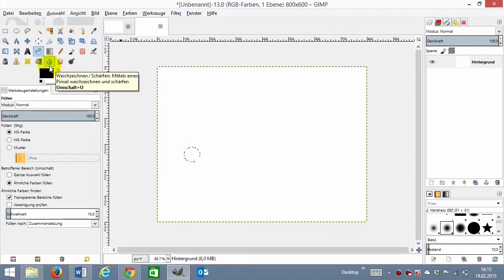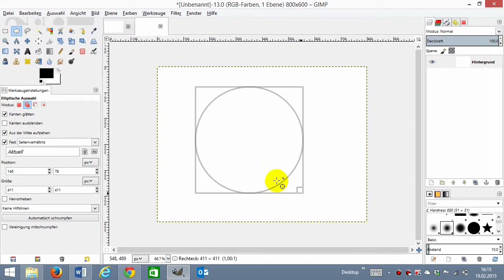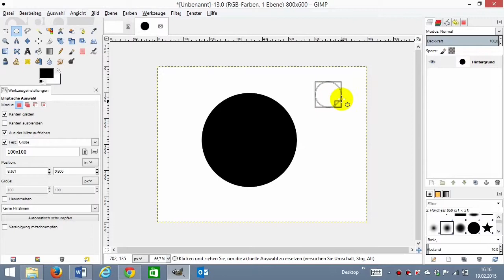04 Gimp Auswahl Kreis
Aufgabe:
1. Erstelle ein Oval und Fülle es mit dem Farbeimer schwarz.
2. Erstelle einen Kreis und Fülle ihn mit dem Fülleimer rot.
3. Zeichne einen Kreis mit 3 cm Durchmesser